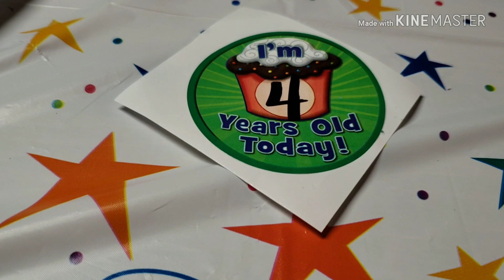Lightning McQueen Birthday Party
Noah's birthday was October 1 he turned 4 years old so we decided to celebrate with his favorite character witch is lightning McQueen and he really enjoyed his birthday party . He enjoyed his chocolate birthday cake and his birthday pepperoni pizza . Noah got a lightning McQueen race car and big happy birthday balloons . In school they also through him alittle party and he got t ol enjoy it with all his friends and teachers boy was he excited !

My camera Equipment: